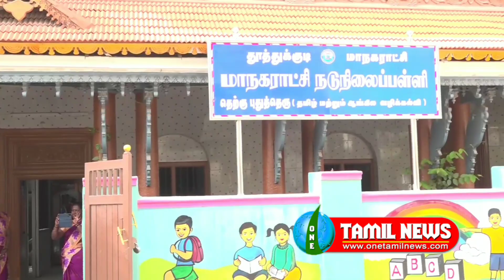காலை உணவு திட்டம் தெற்கு புது தெரு மாநகராட்சி நடுநிலைப் பள்ளியில் அமைச்சர் ஆய்வு